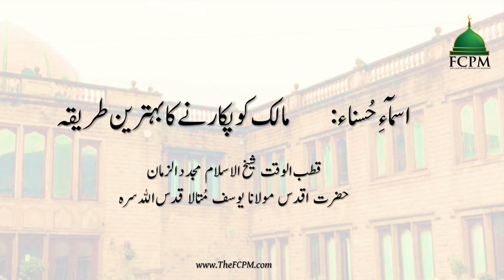Names of Allah | Hazrat Shaykh Yusuf Motala RA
Beautiful Way to Call onto Almighty Allah in Dua: 99 Names of Almighty Allah
Snippet from FCPM Ramadan Daily Broadcasts by Hazrat Shaykh Al-Hadith Mawlana Yusuf Motala RA